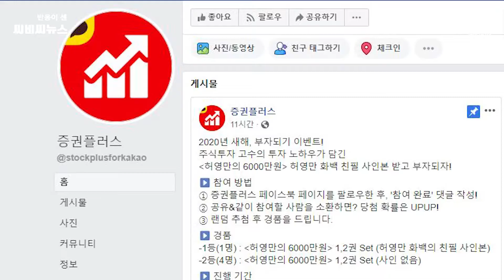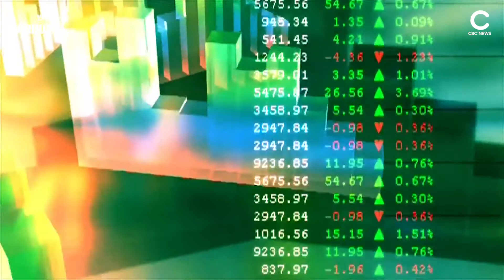두나무 증권플러스, “새해 부자되세요” … 허영만 화백 웹툰 단행본 증정 이벤트 | CBCNEWS, CBC뉴스, 씨비씨뉴스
[씨비씨뉴스] 국민 증권 애플리케이션 ‘증권플러스’를 운영 중인 두나무가 신년을 맞아 ‘2020년 새해 부자되기 이벤트’를 진행한다고 3일 밝혔습니다.

이벤트 참여는 이날부터 9일까지 일주일 간 증권플러스 페이스북 페이지를 팔로우하고 이벤트 게시글에 댓글로 ‘참여 완료’를 입력하면 됩니다. 이벤트를 공유하고 같이 참여할 사람을 소환하면 당첨 확률이 높아집니다.

참여자 중 5명을 추첨해 ‘허영만의 6000만원’ 웹툰 단행본 1, 2권 세트를 증정합니다. 1등 한 명에게는 허영만 화백의 친필 사인본이 주어집니다. 당첨자는 오는 10일 증권플러스 페이스북 페이지에서 확인할 수 있습니다.

허영만의 6000만원은 지난해 4월부터 증권플러스를 통해 단독 연재 중인 웹툰입니다. 허 화백의 실제 주식 투자 과정을 쉽고 재미있게 풀어냈습니다. 허 화백은 다섯 명의 투자 전문가로 이뤄진 자문단과 함께 직접 주식에 투자하며 매주 수익률과 주식투자 노하우를 전달하고 있습니다.

주식투자 현장을 생생하게 그려낸 것은 물론 추천 종목 정보, 시황 분석 등 투자자를 위한 실용적 지식과 전문가들의 견해를 담아내면서 큰 호응을 받고 있습니다. 독자들의 성원에 힘입어 지난해 8월에는 단행본 1권을 출시했습니다. 11월에는 2권을 출시하며 주식 투자자들의 필독서로 널리 알려지고 있습니다.

두나무 관계자는 “투자 전문가들은 허영만의 6000만원에서 ‘투자 원칙은 지키되 자신만의 투자 방법을 가지라’고 조언한다”며 “이들의 조언처럼 2020년 좋은 기회를 만들어가는 한 해가 되길 기원한다”고 전했습니다.